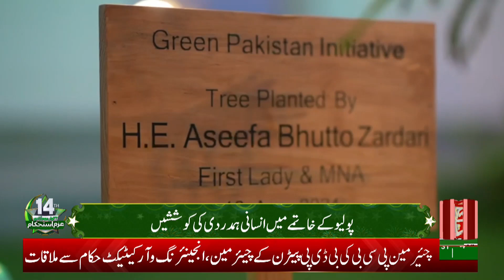Breaking News | Asifa Bhutto Was Honored With A Major Award | PPP | Such News